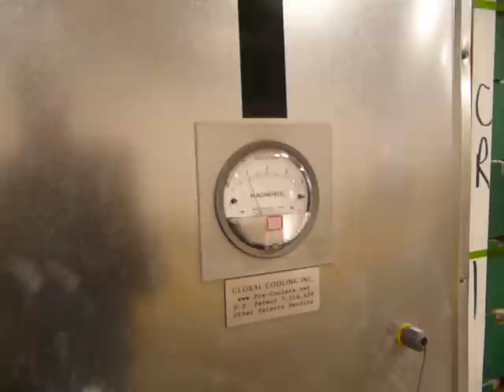Rapid-Cool loading 20 pallets in 6 minutes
vertical airflow fast loading